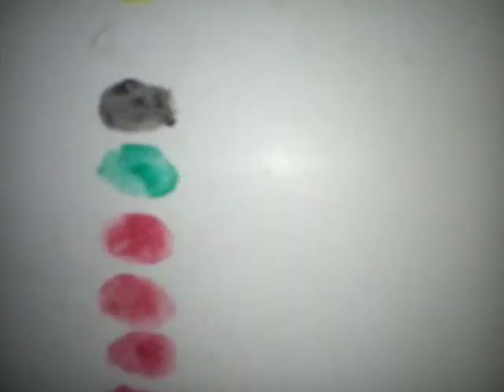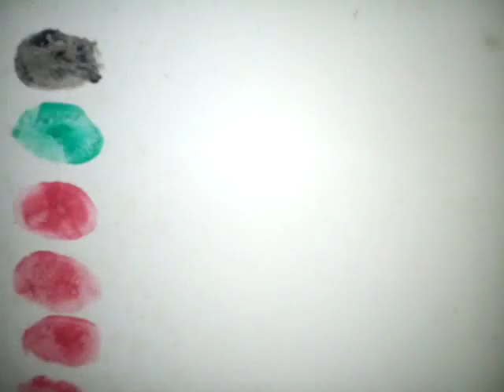A fingerprint for Spain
this fingerprint is for Spain. feel free to give your own interpretation of this.